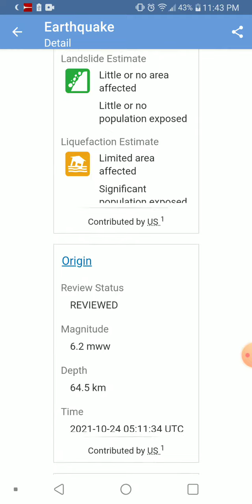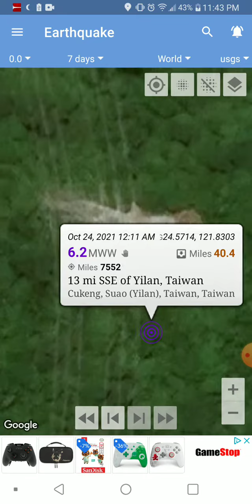Strongest Earthquake of the Day: 10-24-21 Yilan, Taiwan